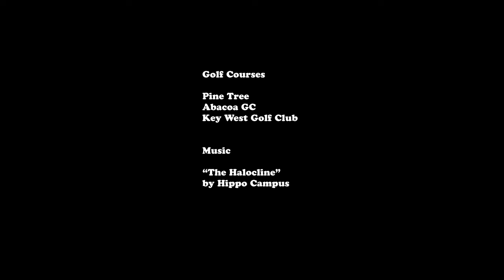EARLY BIRDS- a short film about sunrise golf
A story about golfer's obsession with the sunrise

Produced by
Sticks Golf

Directed by
Trey Wren

Cinematography
Ryan Rodriguez
Joe Aliberto

Story by
John Rosenstock
Tom Crow

Song:
"The Halocline" by Hippo Campus

Courses
Pine Tree
Abacoa GC
Key West GC